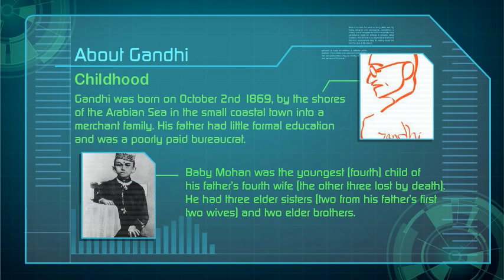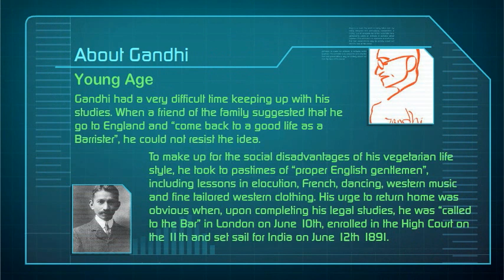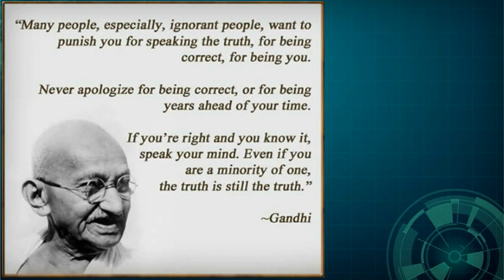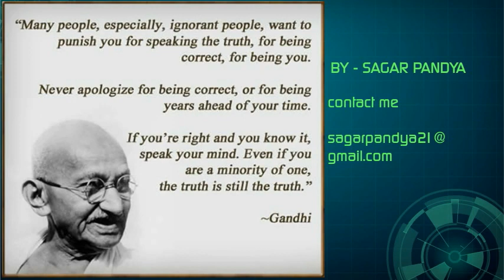Mahatma Gandhi - Timely Lesson Video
Sagar Pandya-- Created using PowToon -- Free sign up . Make your own animated videos and animated presentations for free.  PowToon is a free tool that allows you to develop cool animated clips and animated presentations for your website, office meeting, sales pitch, nonprofit fundraiser, product launch, video resume, or anything else you could use an animated explainer video. PowToon's animation templates help you create animated presentations and animated explainer videos from scratch.  Anyone can produce awesome animations quickly with PowToon, without the cost or hassle other professional animation services require.